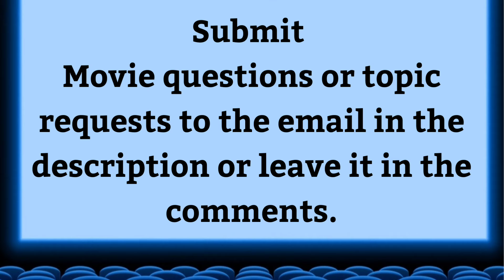Godzilla vs Kong Review Prediction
I predict what score I'm going to give Godzilla vs Kong and discuss my overall feelings and concerns with the movie. only about 3 weeks to go !  Let them Fight !!!  Whose team are you on ?!

Any clips used belong to Legendary/Warner Bros respectively.